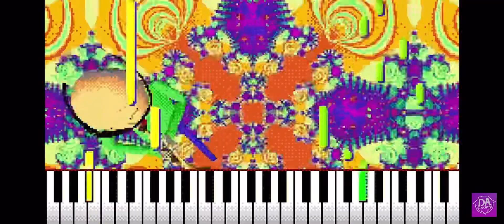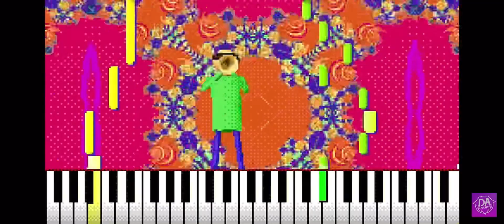Your wrong (your mine censored version part 1 out of 2)